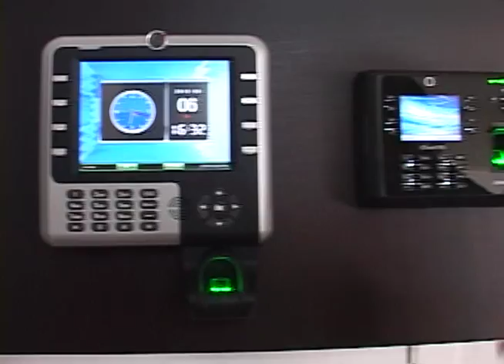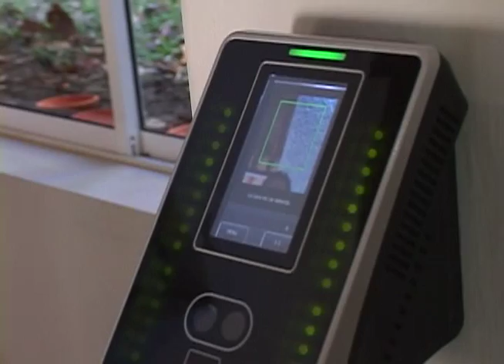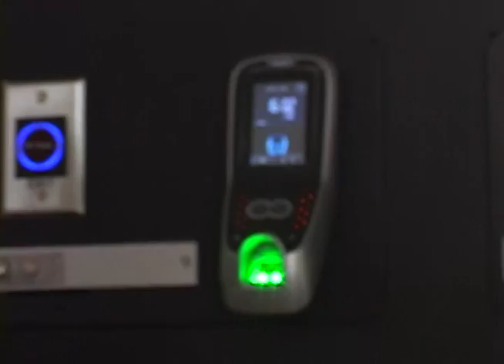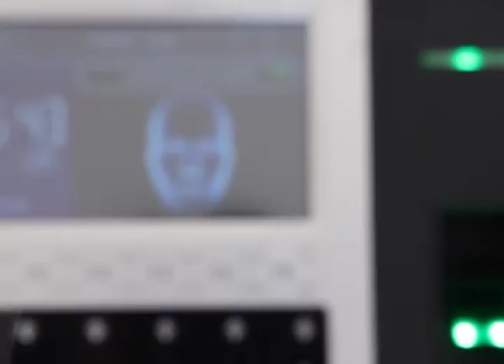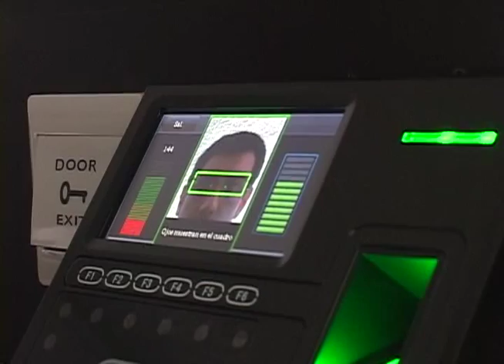Sistemas Biométricos de Colombia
Visitamos una empresa que se encarga de proteger por medio de la biometría, hogares, softwares, automóviles y demás. Valiéndose del rostro como una llave para abrir miles de puertas.

Además, nos mostraron cuáles son los sistemas biométricos más comunes y cómo ellos están innovando en estos sistemas.